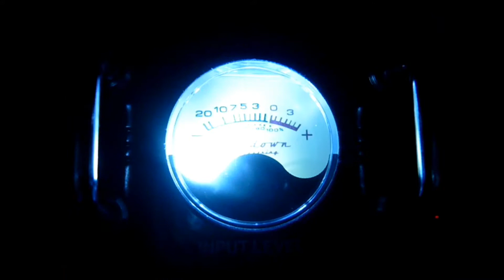Lenestrozaum - Glimmer in the abyss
Muzyka, montaż i reżyseria: Kamil Milewski
Jest to pierwszy wyprodukowany przeze mnie teledysk. Jeśli Wam się podoba, to łapka w górę :)